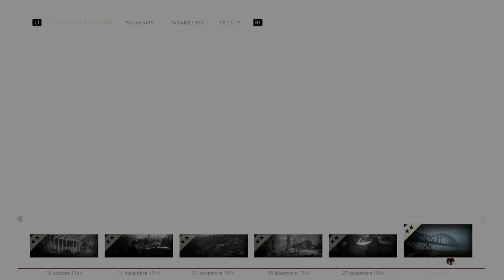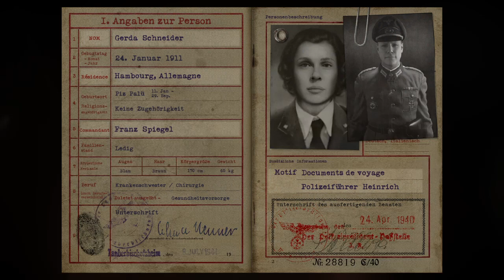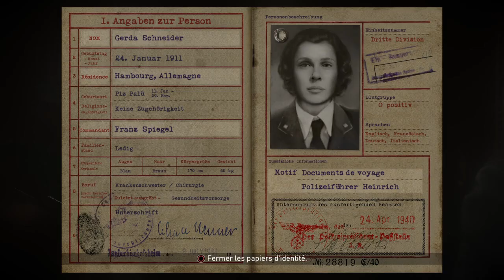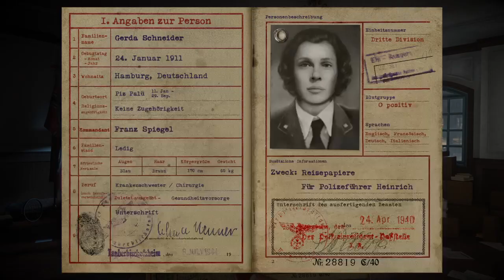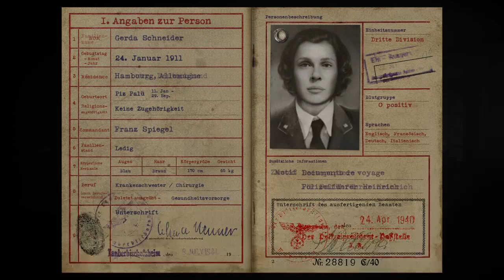Call of Duty® WWII 20171116160035